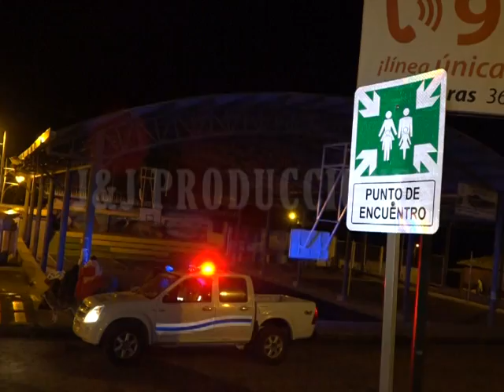CARCHI TV SISMO DE 4 6 SACUDE AL CARCHI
Un sismo de magnitud 4,62 se registró la madrugada de hoy en la provincia del Carchi.